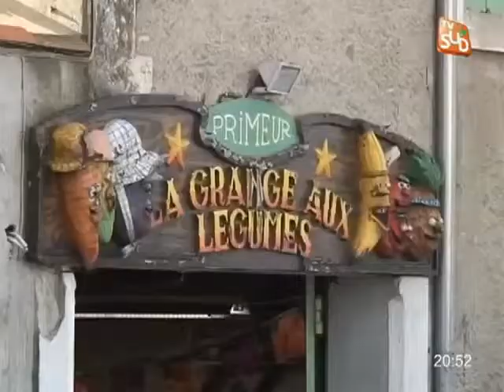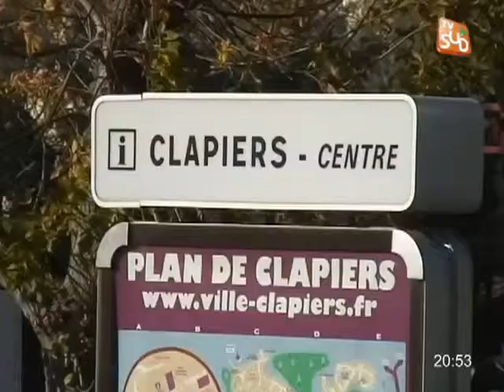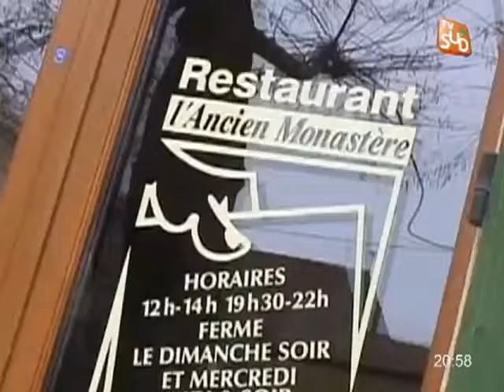Territoire à Clapiers - Partie 1 (03/12/2011)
Sites webs/blogs, copiez cette vidéo avec le bouton "Intégrer" !